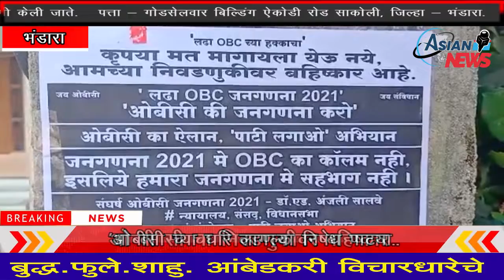’ओबीसी च्या घरि लागल्या निषेध पाटया..ओ बी सी चा निवडणुकीवर बहिष्कार..